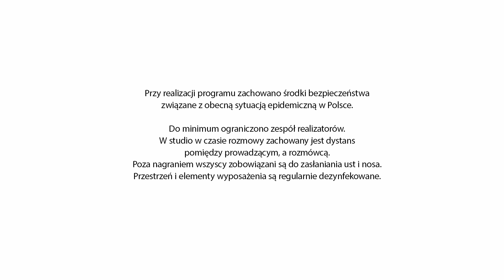Studio Dziennik – Krzysztof Śmiszek, poseł Lewicy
- Tylko zdyscyplinowanie wszystkich obywateli i zobowiązanie ich do szczepienia uratuje nasze zdrowie, uratuje zdrowie naszych bliskich -  tak uchwałę rady miejskiej wprowadzającą obowiązkowe szczepienia przeciw COVID-19 komentuje Krzysztof Śmiszek. Poseł Lewicy dodaje jednak, że to dość ryzykowny ruch i prawdopodobnie uchwała zostanie uchylona.

- Pomysł na pewno innowacyjny i na pewno kierowany troską o zdrowie i życie mieszkańców Wałbrzycha i regionu. Jako prawnik muszę przyznać, że jest to ruch ryzykowny – mówi Krzysztof Śmiszek, który był gościem programu Studio Dziennik.

Z posłem Lewicy rozmawiamy także o tym czy uda się uratować Sąd Pracy w Wałbrzychu, o poparciu dla Krajowego Planu Odbudowy i o próbie przejęcie pozycji lidera w opozycji.